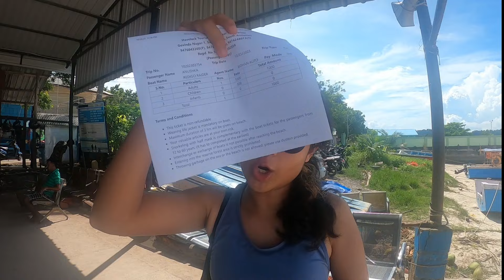Best beach for Water Sports in Havelock Islands, Andaman | Elephant Beach | मराठी व्लॉग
Please note that entry  to the beach CLOSES by 3 pm (sorry i think i missed mentioning this in the vlog)
if you are looking for water sports on havelock islands in Andaman then Elephant Beach is the place for you!
Personally, i wouldnt absolutely recommend unless you have kids because there is so much better than andaman has to offer in the same cost!
Ferry charges - Rs1000 per person
Water sports - Rs 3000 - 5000 per person

कृपया लक्षात घ्या की समुद्रकिनाऱ्यावरील प्रवेश दुपारी 3 वाजता बंद होईल (माफ करा मला वाटते की मी हे व्लॉगमध्ये नमूद करणे चुकले आहे)
जर तुम्ही अंदमानमधील हॅवलॉक बेटांवर वॉटर स्पोर्ट्स शोधत असाल तर तुमच्यासाठी एलिफंटा बीच हे ठिकाण आहे!
फेरी शुल्क - प्रति व्यक्ती रु.1000
जलक्रीडा - 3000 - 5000 रुपये प्रति व्यक्ती